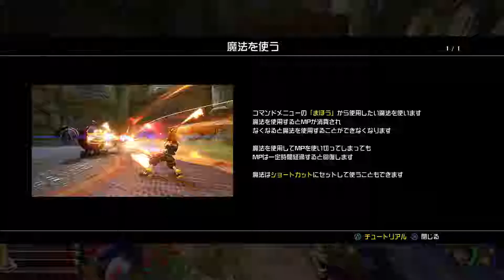【キングダムハーツ３ 実況プレイ Part 02】 のんびり気ままにまったりプレイ！ 【ＥＴ・ナベ】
失われた力を取り戻す旅へ
ヘラクレスを訪ねてオリンポス！

★キングダムハーツ３　実況プレイ　Part 03★